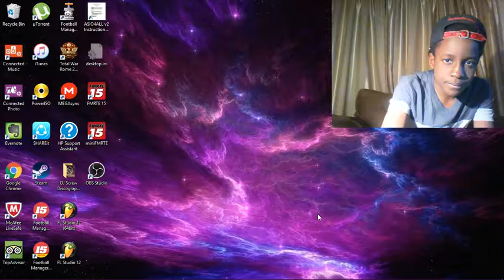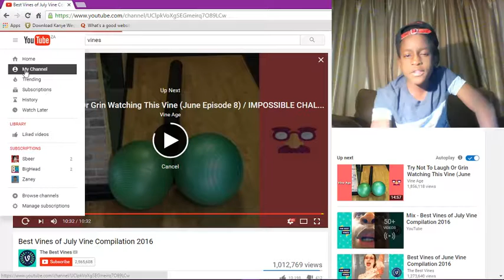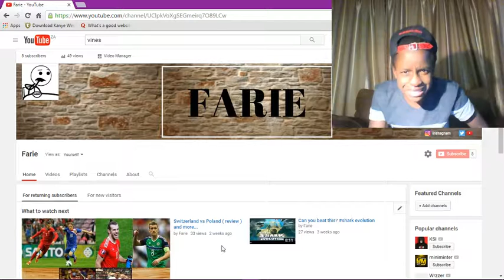Reacting to Best vines of the Month